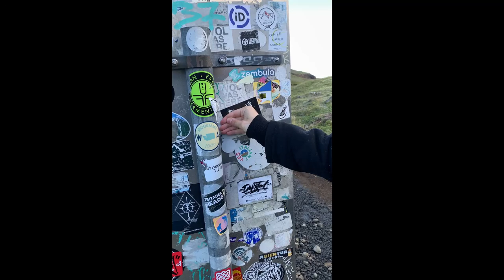Iceland Vlog 2020 - Part Two - | Manic Moth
Finally 🙌🎉
Part two of my Iceland Vlogs 🥰

Let me know if you'd like to explore Iceland one day 🖤

☽ My Store ☾

Drømte mig en drøm &  Dewdrops Trapped in Spiderwebs by Elverlys